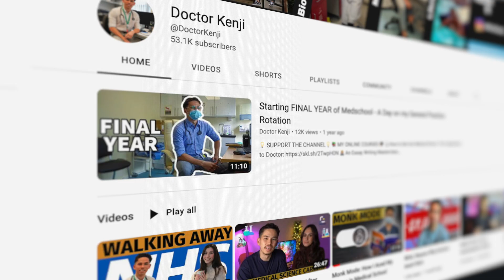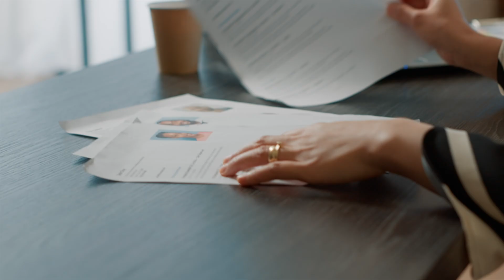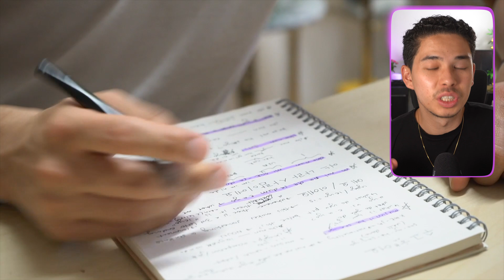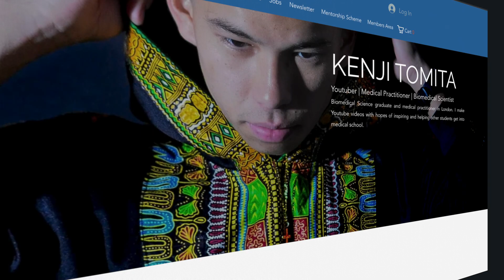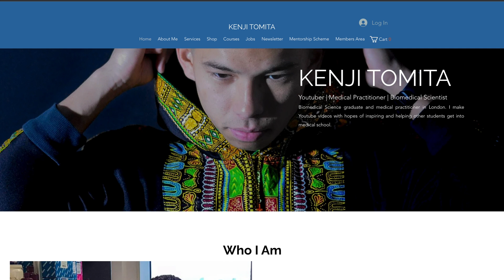5 Reasons Not to Study Biomedical Science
Timestamps:
00:00 Intro
01:06 Unclear Job Prospects
03:03 Unclear how to do well
04:56 Hectic exam season
06:32 A lot of coursework
07:59 Unclear why you are studying it
10:04 Very specific field

📚 Listen to my favourite book of all time (or any other) free on Audible

What's up guys! My name is Kenji and I am a doctor working in London. In this video, I talk you through 5 reasons to consider if you are thinking about studying Biomedical Science.

Sub count: